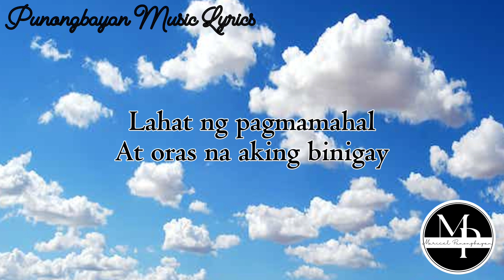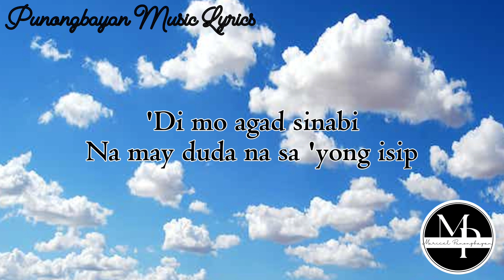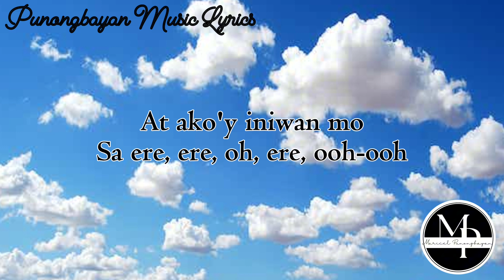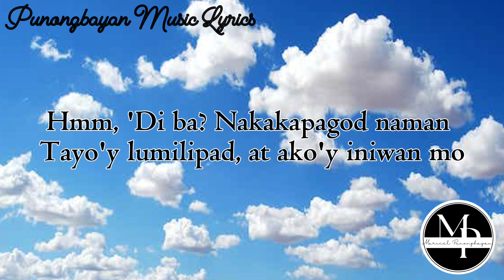Ere - Harmonica Band ft. Justine Calucin (lyrics)